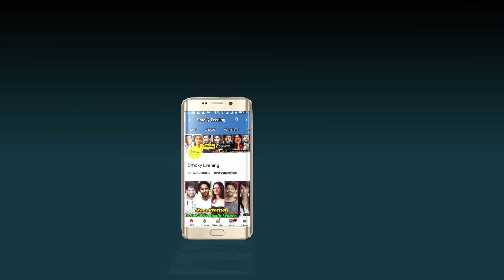Sanjay Dutt Critical Health Update. His Cancer is Curable?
How Sanjay Dutt Came To Know About His Illness. Looks like the year 2020 is not going well for the Bollywood industry too as it is shattered with bad news. The recent addition to the list of bad news of this year is nothing but Sanju Baba getting diagnosed with lung cancer. This Bollywood actor was suffering from breathlessness and was rushed to the Lilavati hospital on the 8th of August. How did the actor discover that he was suffering from the disease, let us find out in this video? As per some source, the oxygen level of the actor dropped suddenly and he suffered from breathlessness. The actor even runs a test for COVID 19 at the Lilavati Hospital, which came negative. Then Sanju Baba informed the authorities of the Hospital that the symptoms were bothering him too much. Soon though some tests the doctors came to know that the air entry was not happening from his right lung. As per the suggestions of the doctors, the Bollywood actor went through a CT scan which revealed the fluid accumulation in his right lung. After having the PET scan, the actor was informed that he is suffering from stage 4 lung cancer as the fluids in his lugs have cancer cells. The actor immediately took counselling sessions with doctors and informed about his condition and also consulted an Oncologist. Sanjay Dutt is told by doctors that chemotherapy is the only option for the actor as surgery can’t be performed on him at this stage. The actor is given an option for going abroad for his treatment which is why the actor is currently on a break from work. As per the reports, the chemotherapy sessions of the actor will be broken down into multiple cycles.